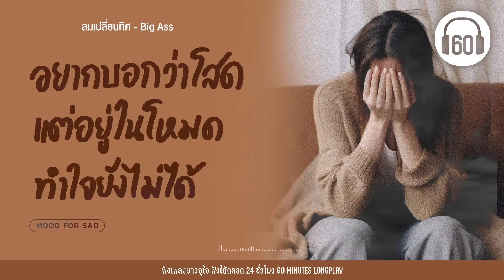รวมเพลง อยากบอกว่าโสด แต่อยู่ในโหมดทำใจยังไม่ได้【LONGPLAY】[ เพลงเก่า ,เพลงยุค 90-2000 ]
00:00 รักเธอให้น้อยลง -  BANDWAGON
04:26 บอกสักคำ - กะลา
09:28 เปราะบาง  -bodyslam
15:25  ลมเปลี่ยนทิศ-  Big Ass
19:39  ขอให้โชคดี  -พลพล
24:09 ยืดเยื้อ  -ไท ธนาวุฒิ
28:08 รักแท้ ดูแลไม่ได้ -  POTATO
32:40 ตัดใจ - เคน
36:14  ก้อนเนื้อที่ยังรักเธอ - TAXI
39:26 อยากเป็นคนนั้น (ละครแรงปรารถนา)- AB NORMAL feat.  มาเรียม B5